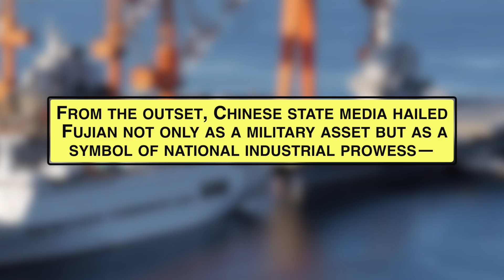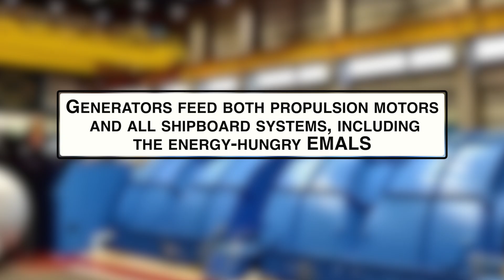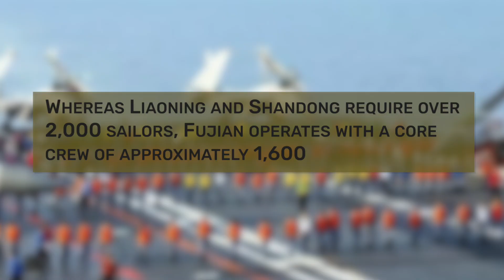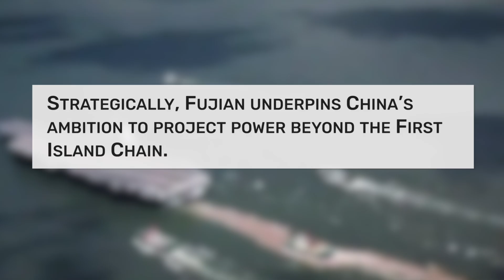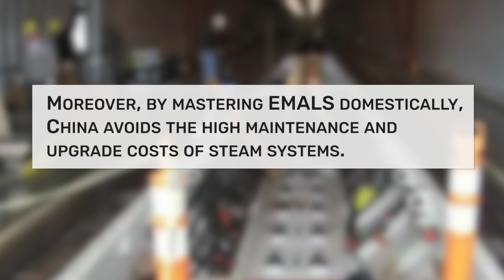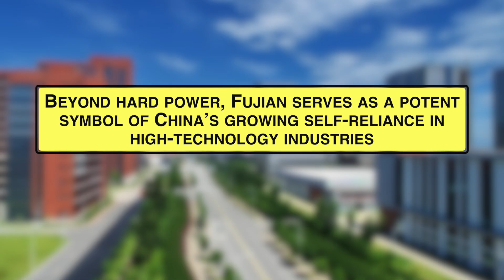China Built a Supercarrier Without Nuclear Power Stuns Washington — The New Era of Naval Power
Earlier this week, China’s newest aircraft carrier, the Type 003 Fujian, completed its largest live-fire drills yet in the Western Pacific—launching coordinated missile strikes, electronic-warfare sorties, and carrier strike group maneuvers beyond the First Island Chain. The People’s Liberation Army Navy hailed Fujian’s performance as “exceeding all expectations,” while U.S. Indo-Pacific Command scrambled extra destroyers and rushed carrier maintenance in response. From its all-native design and state-of-the-art EMALS launch system to next-generation AESA radars and a diverse air wing of J-35 fighters, KJ-600 AEW aircraft, and Y-20 drones, Fujian is set to redefine maritime power projection. As sea trials near completion and full operations loom in late 2025, this non-nuclear supercarrier challenges decades of naval doctrine—and signals China’s leap into blue-water dominance.

👉 What do you think: will Fujian outpace expectations or reveal limits without a nuclear reactor?

📍 Chapters:
00:00 – Live-fire drills & U.S. countermeasures
00:34 – Indigenous construction & industrial feat
01:15 – EMALS launch system & flight deck capabilities
02:01 – Diesel-electric power plant & AESA radars
03:17 – Air wing composition & sea-trial milestones